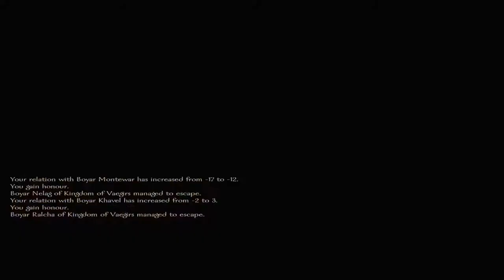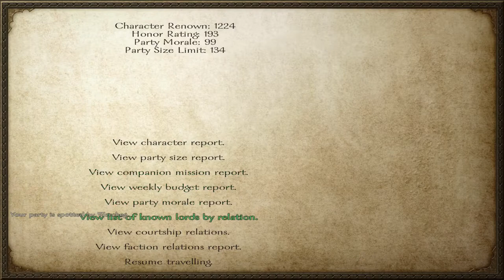Mount and Blade Warband The rise of the Queen Part 107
Mount and Blade Warband The rise of the Queen Part 107 hope you enjoy the video